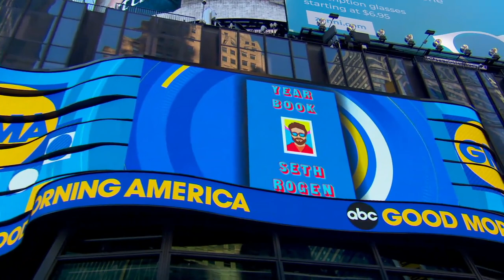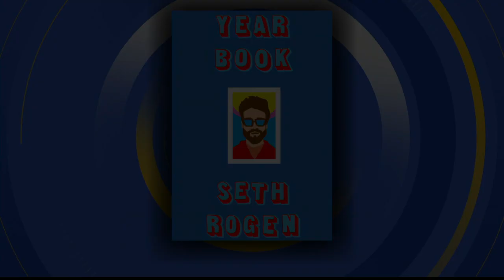Seth Rogen talks about his new book, ‘Yearbook’ l GMA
The writer and actor highlights many stories, including his run-in with Beyonce’s security at the Grammys and when he first tried stand-up comedy.

Watch full episodes:
abc.go.com/shows/good-morning-america